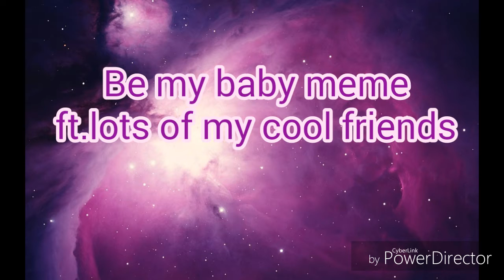Be my baby meme|ft.alot of my cool friends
I was bored and it's gift for my friends
I try send it to my friends